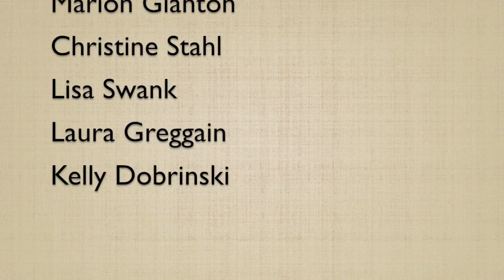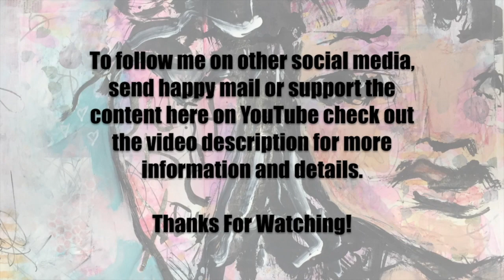Vlog 4-12-20 To 4-18-20